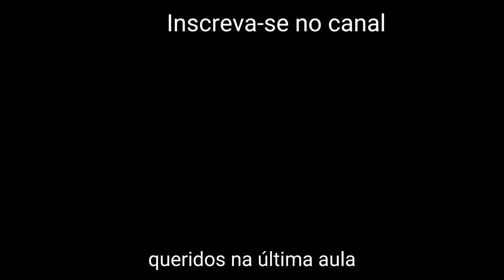PROFECIA BRASIL 02- PR. RICARDO ROBORTELA#politicalnews#oração#intercessao#guerra#segundoturno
Cenário profético do Brasil.neste tempo das eleições 2022. O Brasil precisa entender o que se move no Espírito . Não é brincadeira! Que haja arrependimento 🙏.

E se comprometa em oração pelo nosso país.Comente aqui nos comentários se você irá se comprometer.